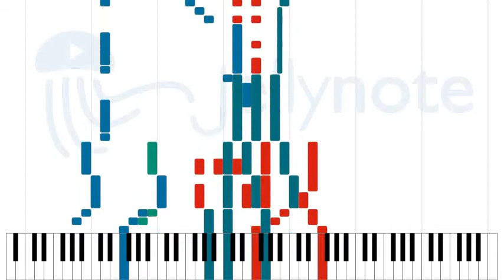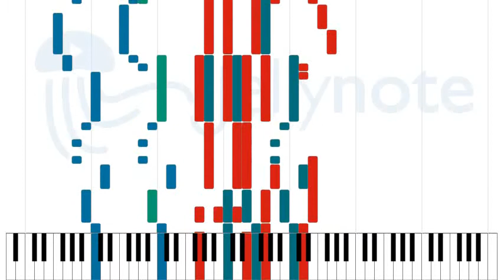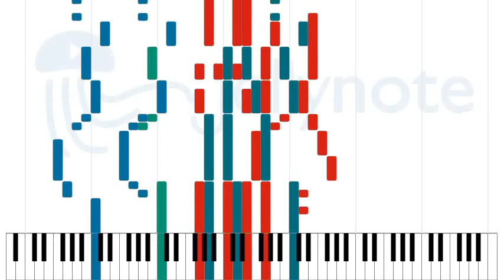Lo que sangra (La cúpula) - Soda Stereo [Sheet Music]